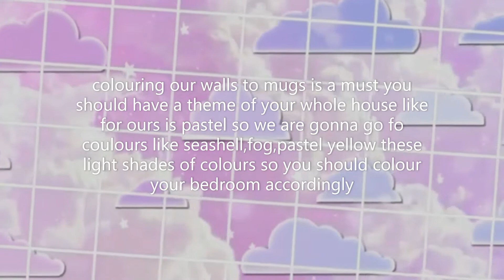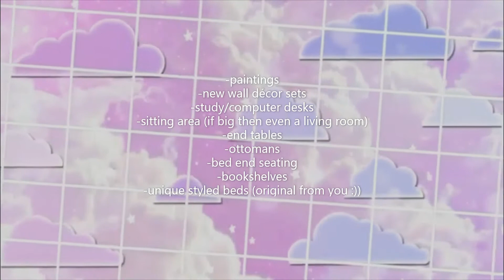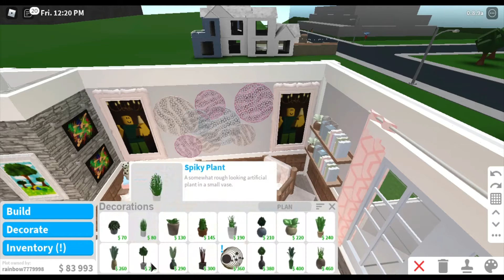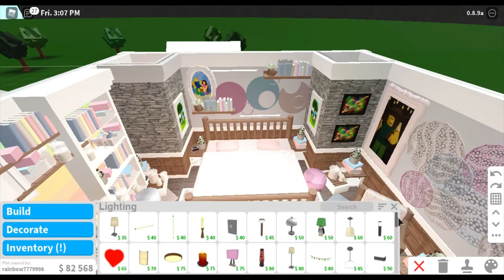How to make a Bedroom Like a Pro in bloxburg!!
Hey guys we haven't uploaded in 20 days but we are back!!

helpful reminders
smile!